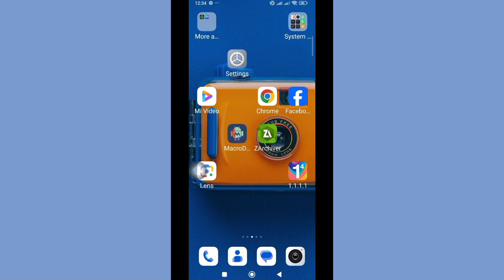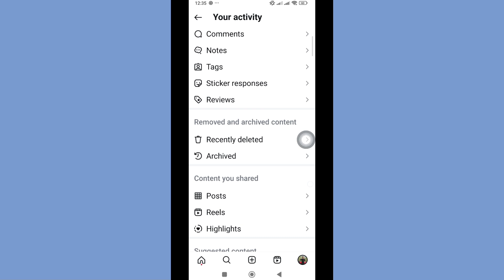How to See Watch History on Instagram is it Possible|| how to find watch history on Instagram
🖍️ Here In This Video I will show you [ How to See Watch History on Instagram is it Possible|| how to find watch history on Instagram ] So watch this video carefully and don't skip this video if you skip this video then you will not understand very well so if any problem you can ask me and comment below i will try to solve your problem if you like this video then please hit like and subscribe my channel thank you.❤️‍🩹❤️‍🩹❤️‍🩹